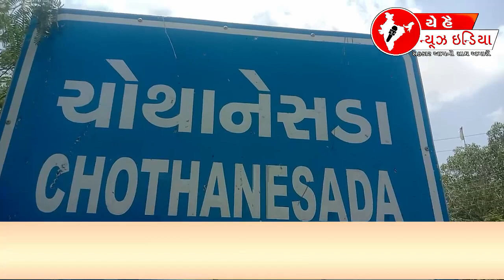વાવનાં ચોથાનેસડા ગામે ઉનાળાનાં પ્રારંભે પીવાના પાણી ની પારાયણ,જુઓ | Parayan of drinking water